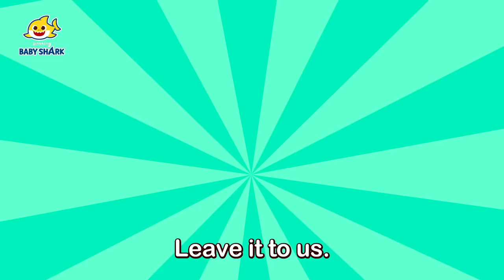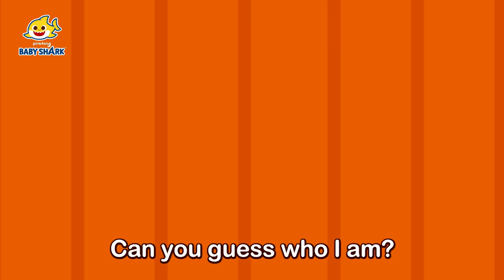Baby Shark in the Jungle Doo doo doo | +Compilation | Baby Shark Songs | Baby Shark Officiail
You're watching "Baby Shark in the Jungle Doo doo doo", a super fun compilation of Baby Shark songs!